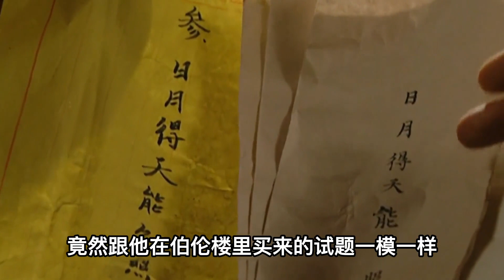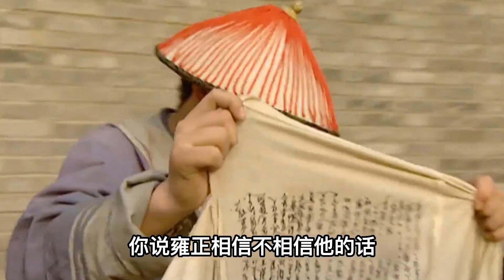李衛率兵包圍考場，做了親王都不敢做的事，他為何敢如此囂張？